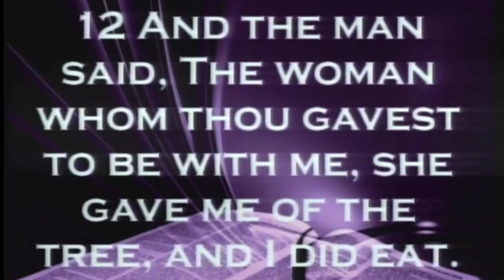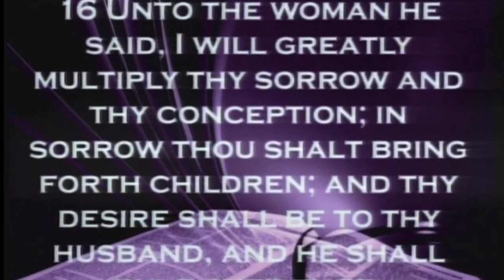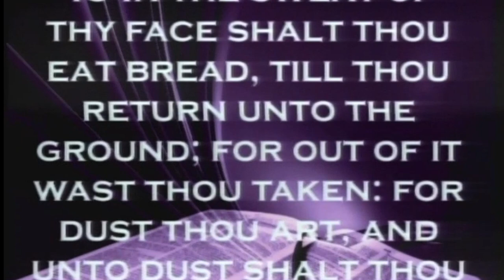Bishop Noel Jones - You've Been Bruised But You Have Victory - Flash Back Friday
City Of Refuge